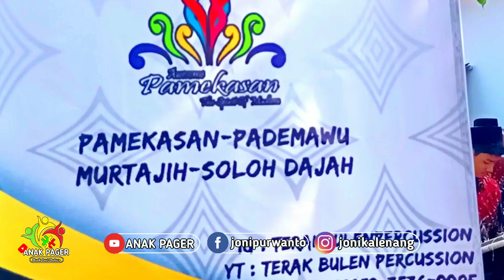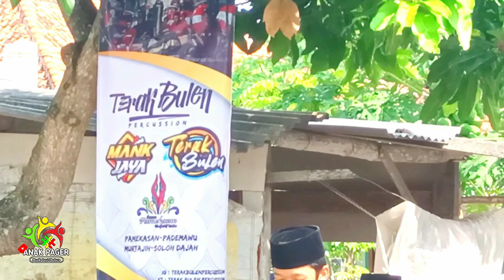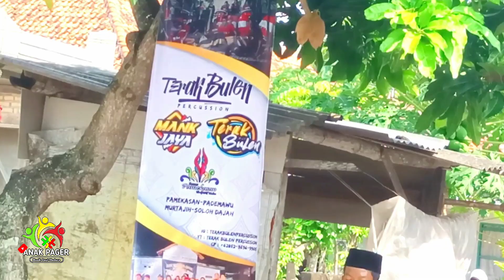TERAK BULEN 🔴 Tampil dalam Acara Pernikahan 🔴 Soto Madhure